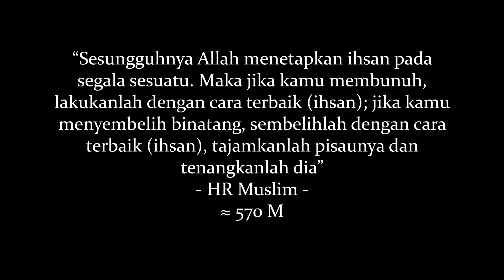Cara Merobohkan Sapi dengan Metode Burley dan Rope Squeeze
- Metode Burley dan Rope Squeeze hanya direkomendasikan untuk sapi yang sudah terbiasa berinteraksi dengan manusia
- Tali yang digunakan tidak licin (bukan jenis nylon)
- Dilakukan oleh operator yang terlatih
- Arah perebahan ditentukan oleh operator di belakang sapi
- Perhatikan posisi hewan dan kemana arah perobohan
- Hewan dibaringkan pada sisi sebelah kiri, dengan kepala di selatan (menghadap kiblat)
- Hewan yang roboh tidak sesuai arah yang diinginkan tidak boleh di seret/dibalik. Sembelih sesuai arah baringannya
- Metode Burley dilakukan dengan menyilangkan tali  pada : Bawah dada dan atas punggung
- Metode Rope Squeeze dilakukan dengan menyimpulkan  mengelilingi badan sapi
- Apabila sudah roboh, tali tetap ditarik dari belakang
- Tandai tempat penyembelihan 5 jari dari rahang sapi dan segera disembelih kurang dari 10 detik sejak dibaringkan

“Sesungguhnya Allah menetapkan ihsan pada segala sesuatu. Maka jika kamu membunuh, lakukanlah dengan cara terbaik (ihsan); jika kamu menyembelih binatang, sembelihlah dengan cara terbaik (ihsan), tajamkanlah pisaunya dan tenangkanlah dia”
- HR Muslim -
≈ 570 M

Referensi :
• Kumpulan Fatwa MUI
• HAS 23103 Guideline of Halal Assurance System Criteria on Slaughterhouses (2012)
• Permentan no. 114/2014
• Dokumentasi Halal Science Center IPB (Supratikno, 2017)
• halal.ipb.ac.id